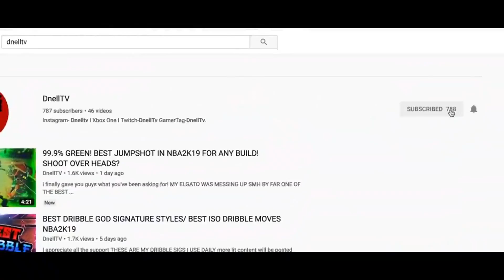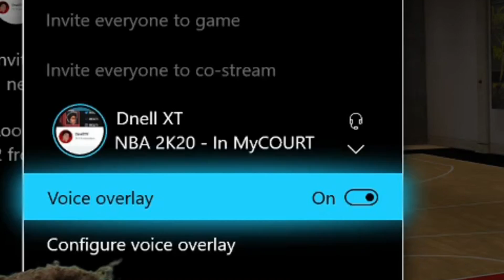TRASH TALKER GETS EXPOSED ON NBA2K20! "YOU SUCK" 1V1 ALL ISO! FUNNY REACTIONS/RAGE MOMENTS!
LEAVE A "LIKE IF YOU ENJOYED THE VID!! "TRASH TALKER GETS EXPOSED ON NBA2K20! "YOU SUCK" 1V1 ALL ISO! FUNNY REACTIONS/RAGE MOMENTS!"

SOCIALS!